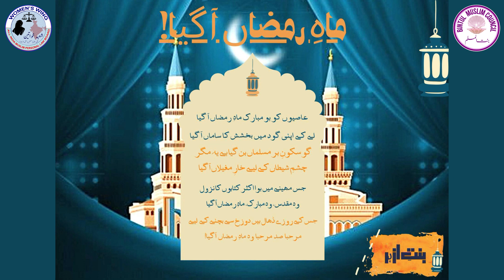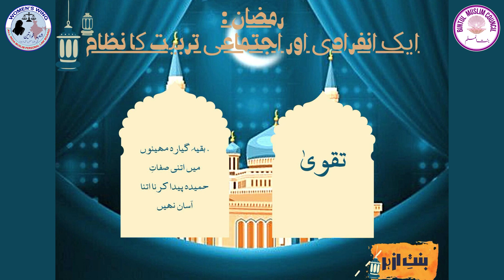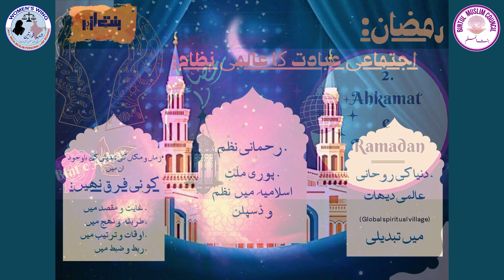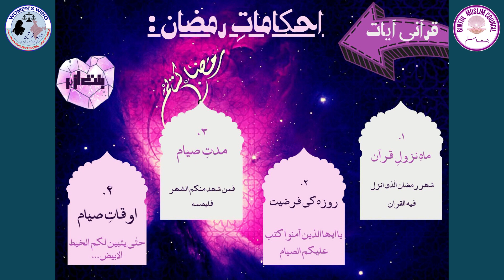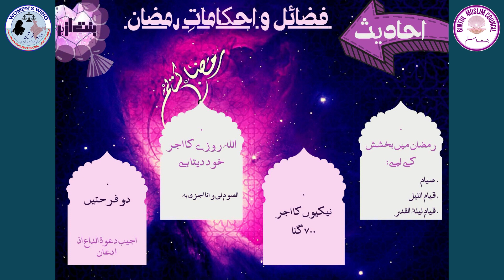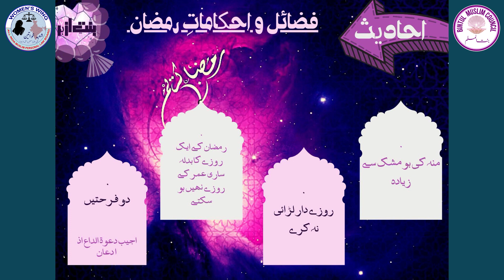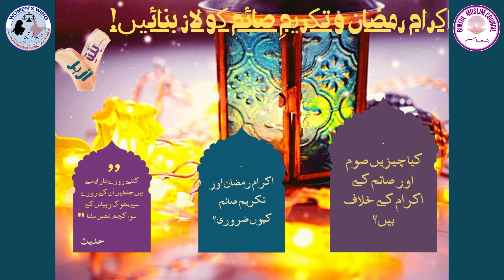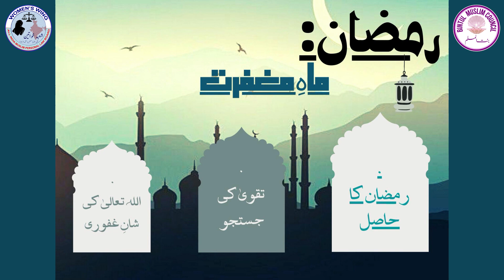Risal-e-Ramadan | by Binte Azhar, Deoband U.P | Ramadan Special Lecture #2